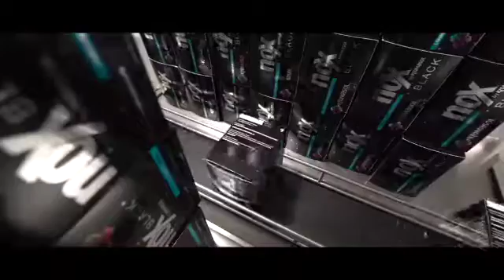Kromasol by México 10 años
Empresa mexicana formada por por una familia 😁